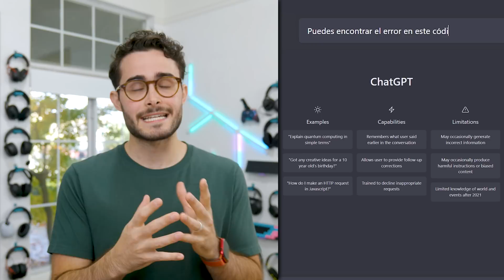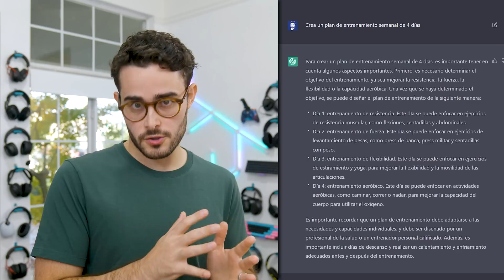¡ESTO ES BRUTAL! | Probando ChatGPT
ChatGPT es una Inteligencia Artificial con la que puedes tener conversaciones inteligentes y realistas, lo que abre un mundo de posibilidades en el futuro.

Le puedes pedir que te ayude a programar, que escriba un texto o hasta que cree un plan de entrenamiento. Es cómo un supercomputador capaz de entender lo que le pidas y darte lo que necesitas.

ChatGPT es una tecnología fascinante que proporciona un sinfín de posibilidades en el futuro. Estoy superemocionado de ver cómo esta tecnología continuará evolucionando y cómo se utilizará en aplicaciones innovadoras en el futuro.